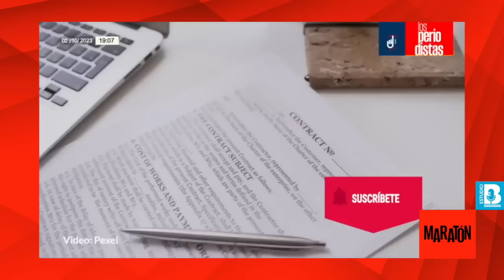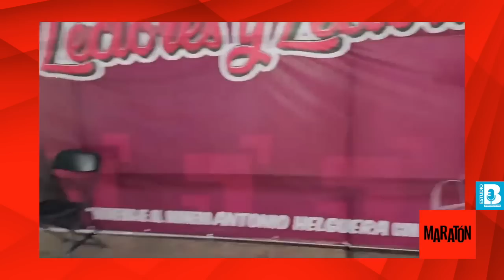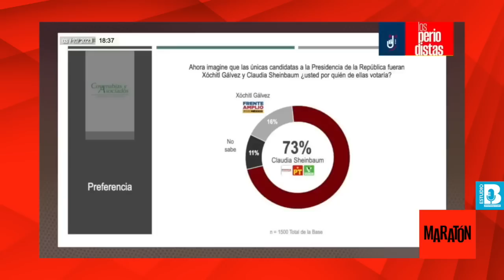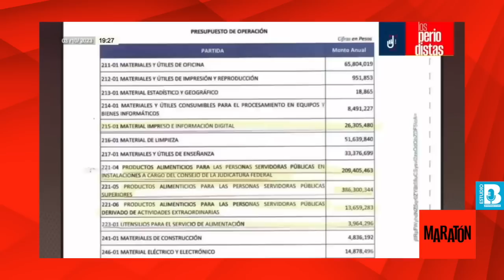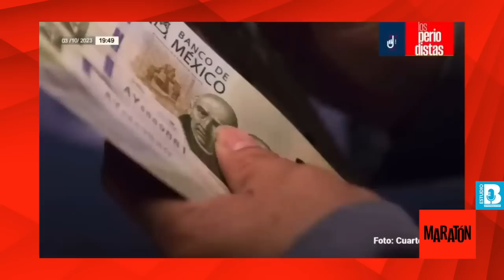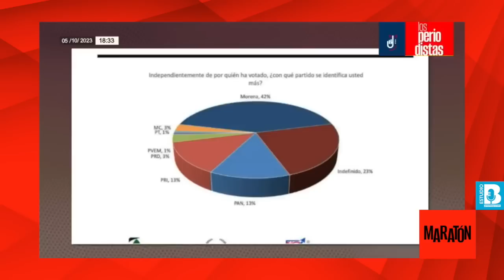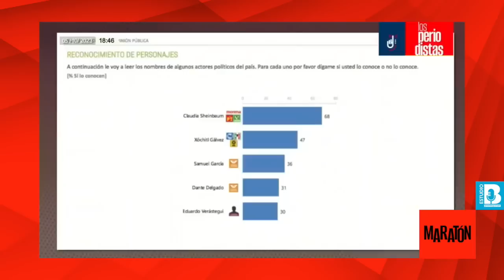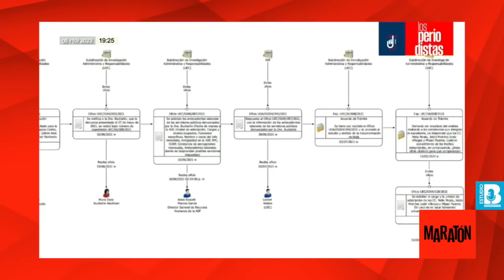Maratón de Los Periodistas | Xóchitl Gálvez, el fenómeno que no fue | Los gastos superfluos del CJF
El maratón de los Periodistas Álvaro Delgado y Alejandro Páez Varela con lo mejor de la semana del 2 al 9 de octubre….